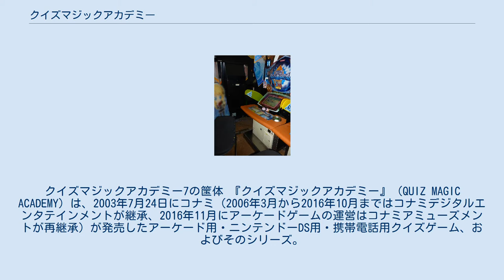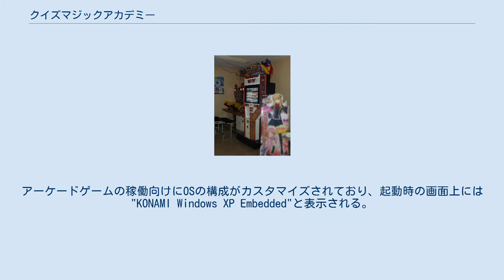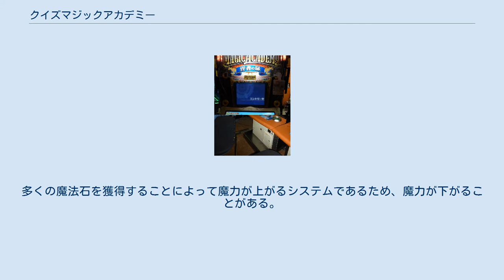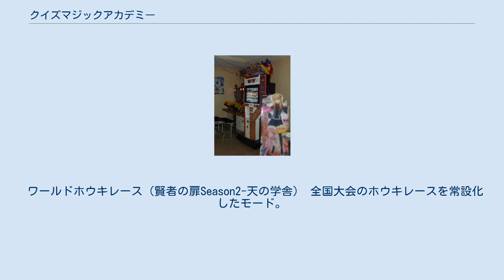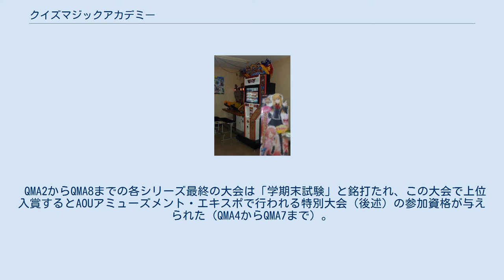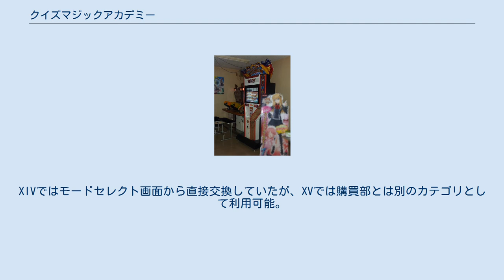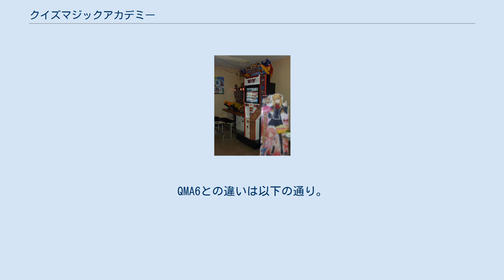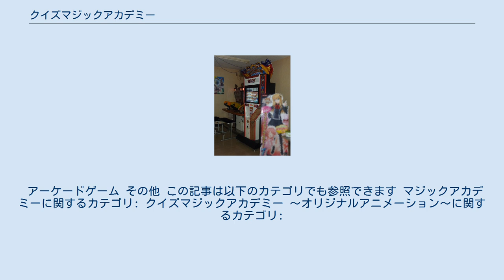クイズマジックアカデミー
E-AMUSEMENT
クイズマジックアカデミー7の筺体 『クイズマジックアカデミー』（QUIZ MAGIC ACADEMY）は、2003年7月24日にコナミ（2006年3月から2016年10月まではコナミデジタルエンタテインメントが継承、2016年11月にアーケードゲームの運営はコナミアミューズメントが再継承）が発売したアーケード用・ニンテンドーDS用・携帯電話用クイズゲーム、およびそのシリーズ。
公式に使われたことのある略称は「QMA」もしくは「マジアカ」。
2013年5月15日には台湾で中国語版が稼働している。
 以下の記述は特記なき場合、日本国内のアーケード版についての説明である。
また、本項目におけるバージョンの略称は以下を用いる（各作品概要は後述）。
 最大の特徴はネットワークを使用して全国のプレイヤーと対戦できること・クイズの問題が定期的に追加されることである。
問題の修正・新機能の追加もネットワークを通じて行われる。
2012年11月1日には「世界で一番問題数が多いトリビアビデオゲーム」としてギネス世界記録に認定された。
 プレイヤーは魔法学園「マジックアカデミー」の生徒となってクイズに挑戦する。
トーナメントなどに勝利することでより上位の階級を目指すことが目的である。
 コンピュータが出題し、それをプレイヤーが解答する形式のクイズゲーム自体は古くからあったが、それらはROMによって出題内容が固定されていた。
この作品はコナミのオンラインサービスe-AMUSEMENTを利用し、問題の追加や修正、最大16人（QMATG以降は9人）までの参加・成績の保存などが可能で、旧来のものから大きく進化している。
 また本作ではタッチパネルディスプレイを採用することで、画面表示のキーボードを操作し解答を入力するクイズなど、多彩な形式での出題が可能になり、ゲームの幅を広げている。
 メインともいえる全国対戦モードは、「予習（何問間違えてもゲームオーバーにならない）」を経て対人戦（予選・決勝戦）を行う方式で、対人戦の各ラウンドの全問が終了しない限りゲームオーバーになることはない。
各ラウンドの成績は、正答を入力するまでの時間に応じた点数の合計によって決まる。
これにより早押しクイズの要素も持たせているが、通常の早押しクイズとは違い、回答権は必ず保証される。
そして各予選の終了時における成績下位として脱落、もしくは決勝戦の終了によって1プレイ終了になる。
従来のクイズゲームは不正解がゲームオーバーに直結するライフ制のものが多かったが、本作では基本的に他のプレイヤーとの比較で成績が決まるため、「誰も分からない難問」が出題されても、誰も答えられないだけであり、問題の難度はゲーム続行に直接関係しなくなった。
さらにe-AMUSEMENTシステム（e-AMUSEMENT PASSまたはエントリーカード）によって成績が保存されるためプレイヤーレベルに応じた階級・クラス分けが可能になり、初心者と上級者とのマッチングも起こりにくい。
 ネットワークを通じたアップデート（更新）が可能で、頻繁な問題の追加や（設問の誤りや、『オリンピックの開催地』といった時間の経過による）解答の変化などの修正が容易になった。
タイムリーな問題も出題可能になり、問題を解き尽くされれば終わりという、従来のクイズゲームの欠点を大きく解消した。
 11作目までの舞台は『ハリー・ポッターシリーズ』に登場した魔法学校、ホグワーツ魔法魔術学校の影響が見られる。
プレイヤーは「生徒」、QMA設置のゲームセンターは分校（「○○（ゲームセンター名）校」、QMA2までは「校」と末尾につかず、自主的に「校」と入れる店舗もあった）という位置づけとなる。
この「○○校」の内容は店舗ごとに自由（店側に裁量権が認められている）のため、店舗で行われる大会等の告知、店内大会優勝者のキャラクター名、優勝者の希望校名などを使用する店舗もある。
 プレイヤーのキャラクターとなる生徒は男女それぞれ複数用意され（詳細はクイズマジックアカデミーの登場人物を参照）、問題に対して考えるポーズをしたり、解答に応じて一喜一憂したりする。
しかし、キャラゲー的な演出は見せかけであり、当ゲームはいわゆる「競技クイズ」をネット対戦と...